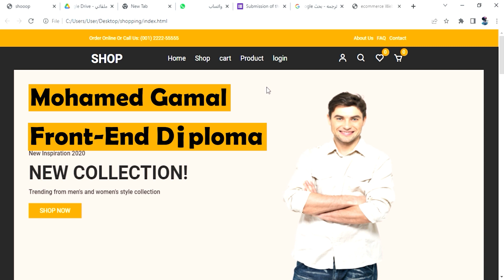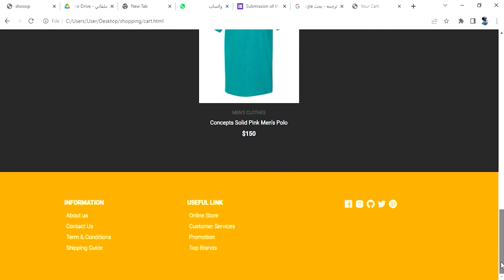مشاريع تخرج الطلبة - Front-end diploma - Shop project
مشاريع تخرج الطلبة دي بتكون عبارة عن مشاريع فعلية موجودة في سوق العمل الطلبة بتبدأ انها تطبق عليها كل الي اتعلمتة في الدبلومة؛ علشان تكون فعلاً استفادت من المحتوى النظري الي اتعملوه خلال الدراسة وميكونش مجرد كلام أكاديمي بدون نتيجة فعلية.

تقدروا تشوف باقي مشاريع تخرج الطلبة وتعرفوا احنا مين بشكل أفضل، وتاخدوا لفة سريعة على المحتوى من خلال حسابتنا على السوشيال ميديا.

كمان ممكن تعرفوا الخدمات الي بنقدمها، ولو عاوزني تعرفوا أكتر عن مجال البرمجة هتلاقوا مقالات معلومات كتيرة على موقعنا.

دُمتم بخير.😊